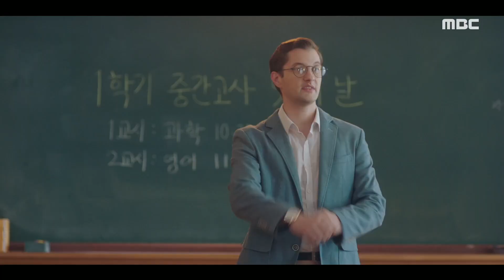[extraordinaryyou] EP01 ,be absorbed in one's dignity 어쩌다 발견한 하루 20191002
be absorbed in one's dignity